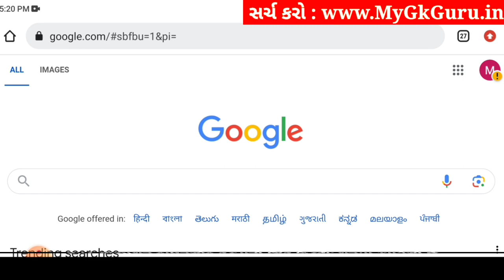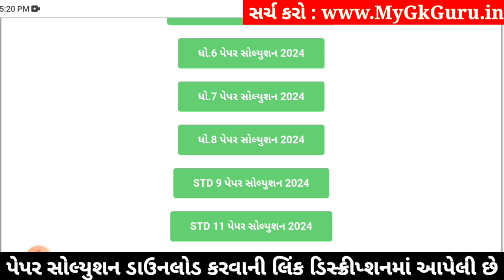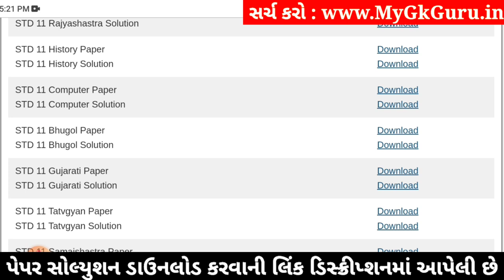Std 11 computer paper solution 2024 80 marks, computer paper solution 2024 std 11, Varshik pariksha